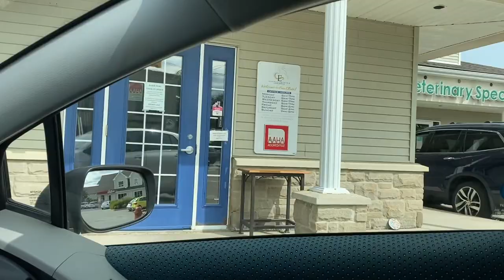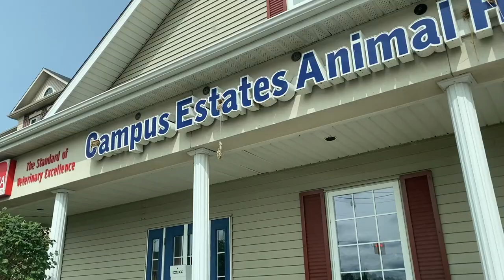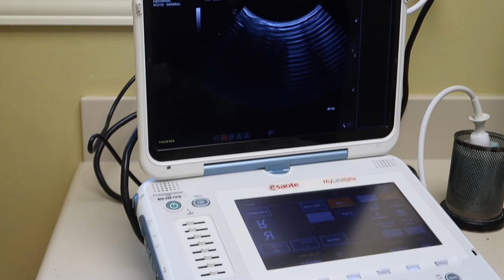NEVER HAVE I BEEN MORE EXCITED! (Chinese Crocodile Lizard News)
Today I am so excited to share some incredible news pertaining to my Chinese crocodile lizards (Shinisaurus crocodilurus)!